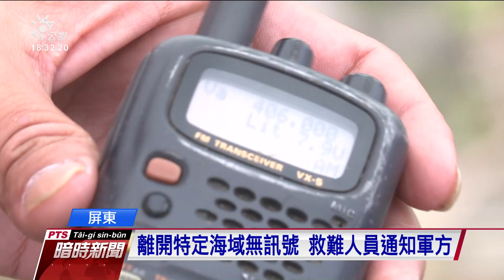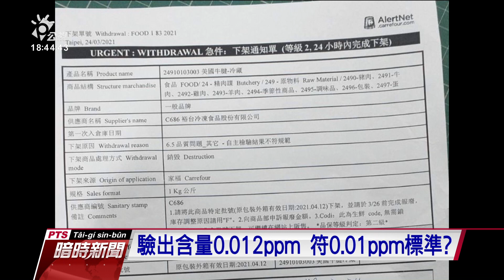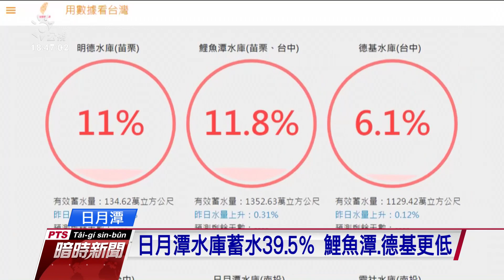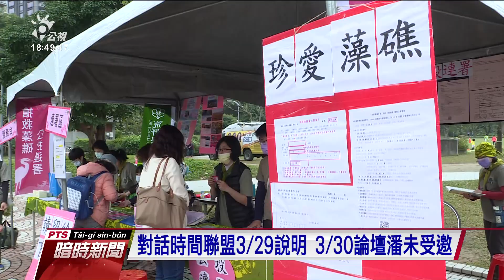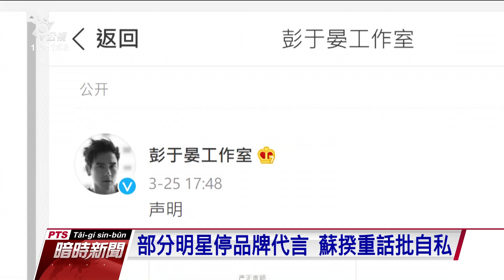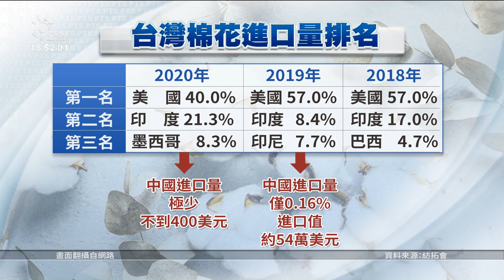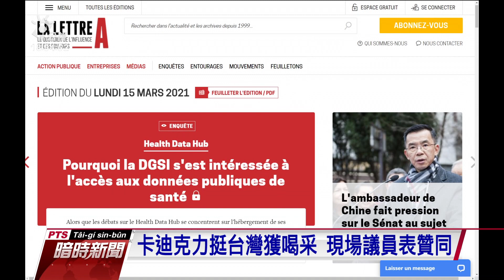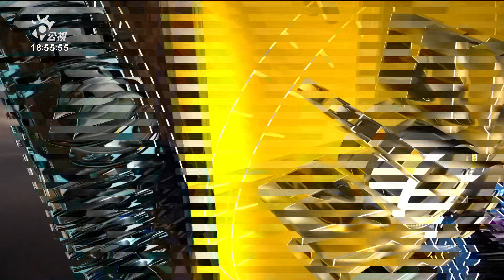20210326 公視暗時新聞